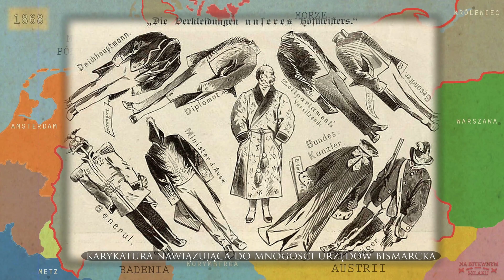Wojna francusko-pruska. Bitwa pod Froeschwiller w 1870 r.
Rywalizacja o dominację w Europie, oraz różne polityczne cele mocarstw Cesarstwa Francji i Królestwa Prus doprowadziły w 1870 roku do wybuchu konfliktu między oboma państwami. Napoleon III Bonaparte wierząc w niezwyciężoność swojej armii wypowiedział wojnę Prusom.

Chcesz by kanał dalej się rozwijał? Wesprzyj mnie na Patronite